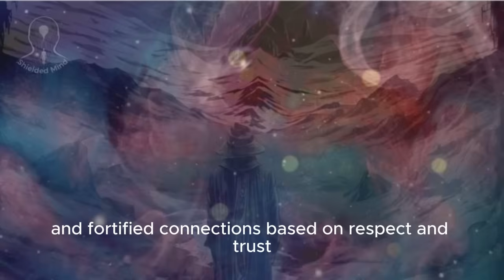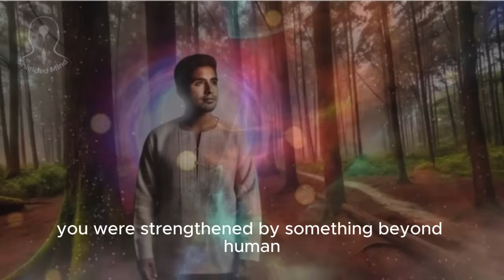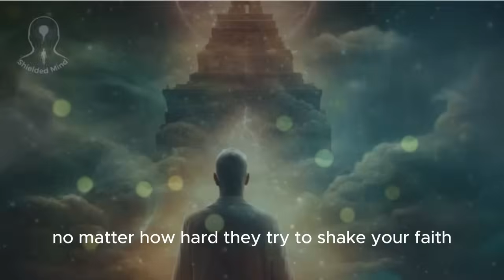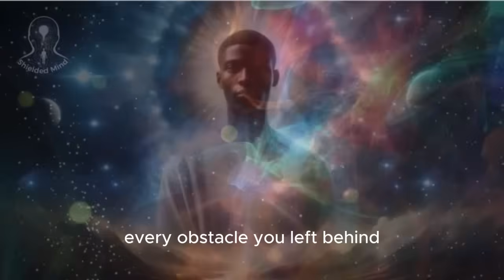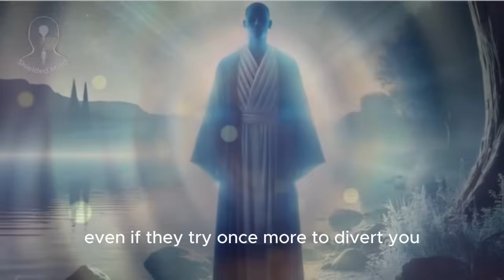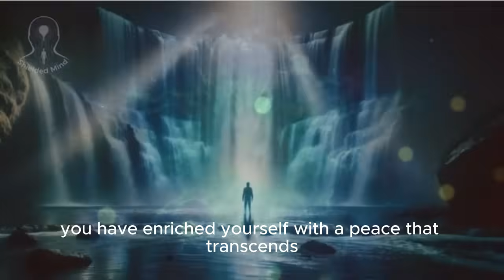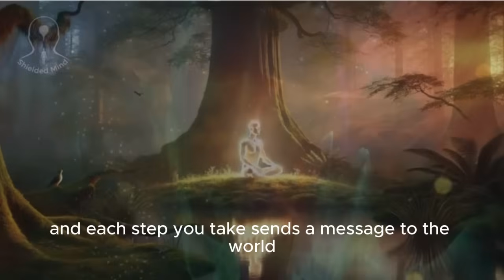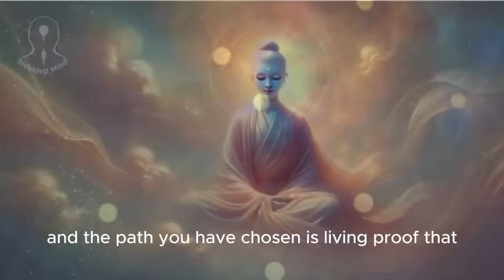Chosen Ones, You Are Far Ahead ✨🚀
They believed that by manipulating your emotions and spreading doubts in your heart, they could keep you submissive and weakened. They thought you would lose yourself in their traps and, after so many hardships, abandon your dreams. They felt secure in their position, confident that the rumors they spread would be accepted by everyone and that you would lack the strength to expose them.